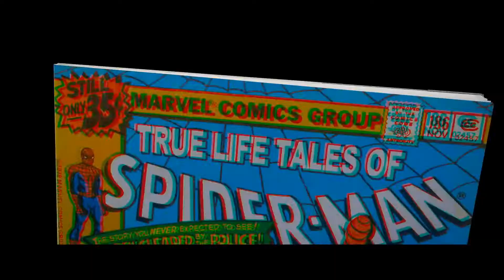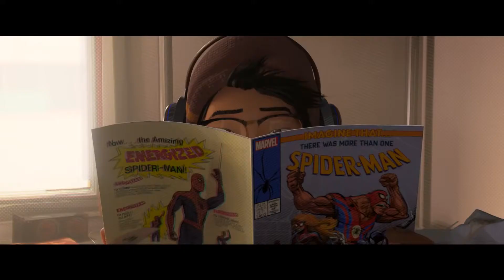[Bande-annonce #3 VOST] Spider-Man : New Generation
Bande-annonce #3 VOST du film ~ Spider-Man : New Generation ~ , à découvrir en avant-première le dimanche 9 décembre 2018 à 14h30, et en sortie nationale à partir du 12 décembre 2018, au Cinéma Elysée Chantilly !

~ Spider-Man : New Generation (Spider-Man: Into the Spider-Verse) ~
De Bob Persichetti, Peter Ramsey, Rodney Rothman
Voix VF Stéphane Bak, Camélia Jordana, Olivier Giroud, Presnel Kimpembe
Voix VO Shameik Moore, Jake Johnson, Hailee Steinfeld, Nicolas Cage

Animation, Action  |  USA  |  1h50

Synopsis :
SPIDER-MAN : NEW GENERATION présente Miles Morales, un adolescent vivant à Brooklyn, et révèle les possibilités illimitées du Spider-Verse, un univers où plus d’un peut porter le masque…